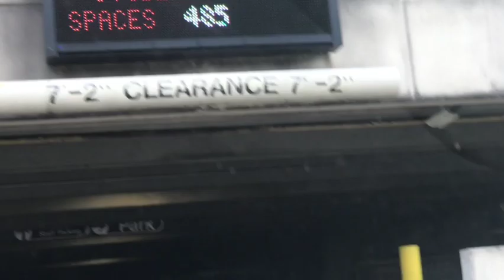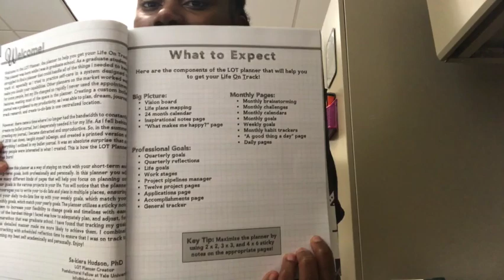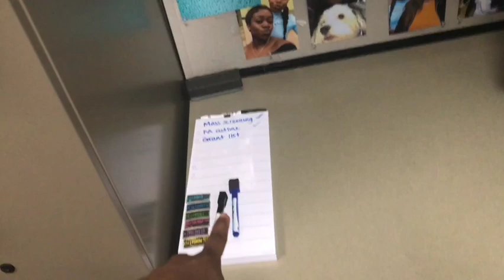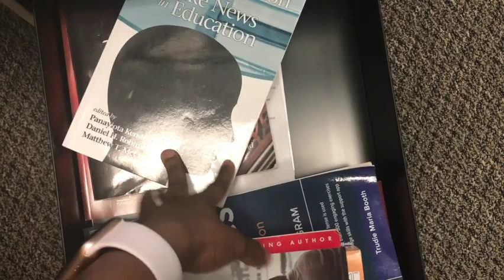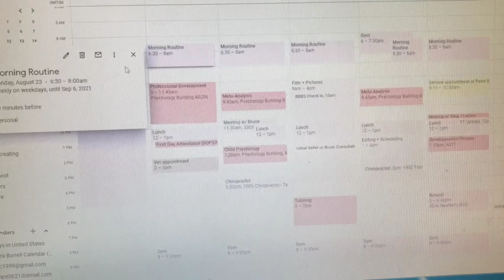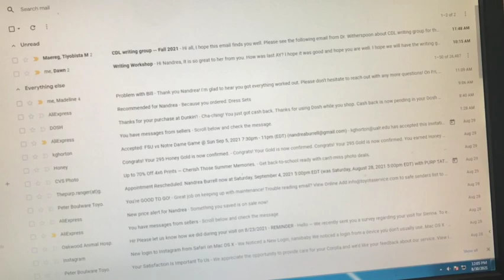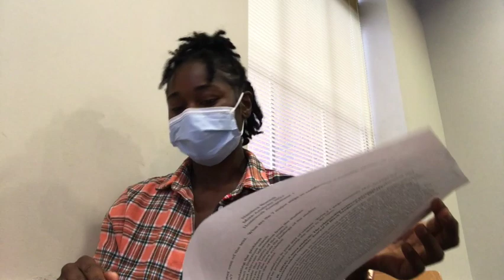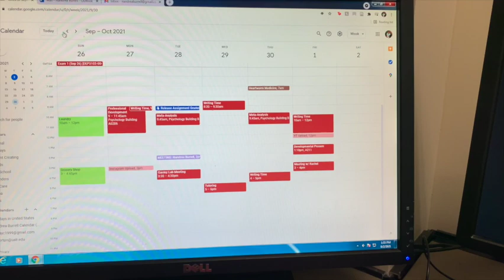Week in the life of a 2nd year grad student: scheduling, telfar's, starter locs, my 3rd tattoo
Hey Everyone, happy Friday, and welcome back to my grad school vlogs!! If you're new to my channel, I do vlogs that show my day to day life of a grad student! Today, I will be showing you guys week 2 of my 2nd year in the program!